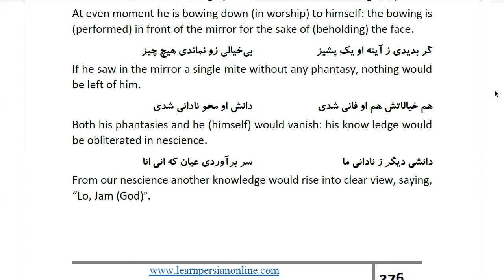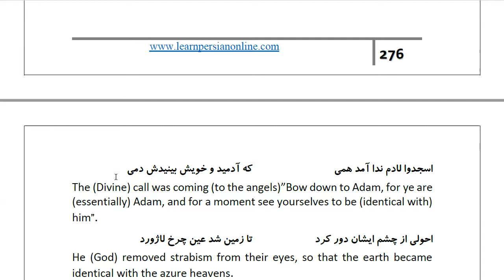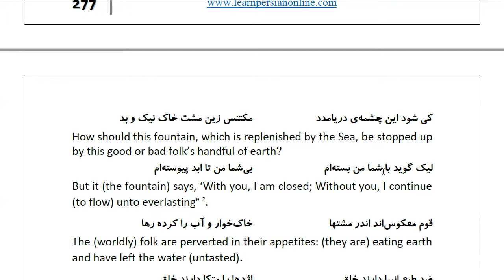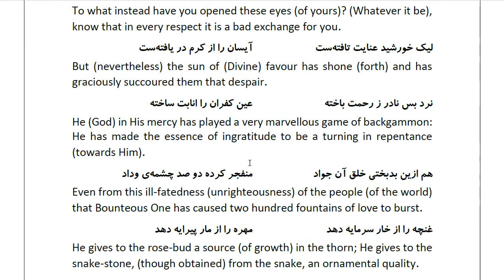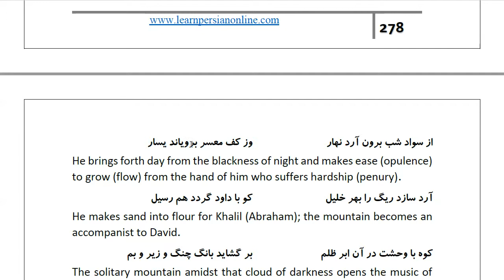Masnawi Rumi: In Farsi with English Translation: Part 910: Returning to the Story of the dome